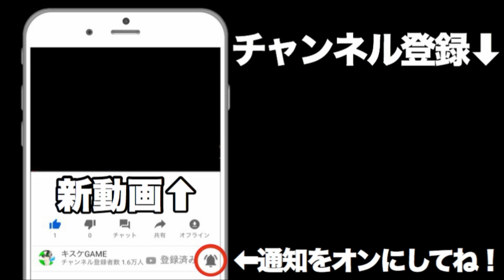【ドラクエライバルズ】圧力が異次元！破壊されにくい影達！氷塊ゼシカ【DQR】